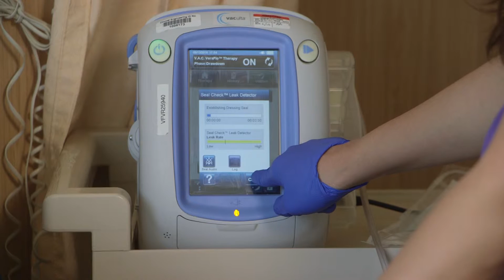Transitional Care: Long-Term Acute Care